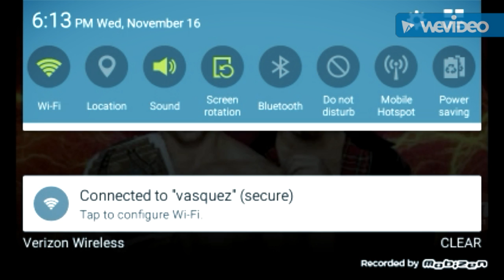My WWE Survivor Series 2016 Predictions